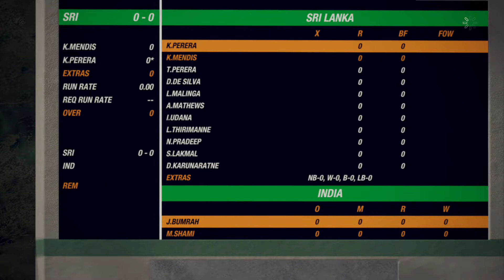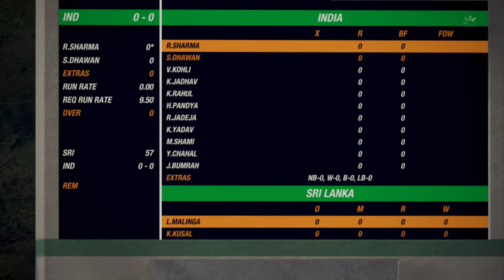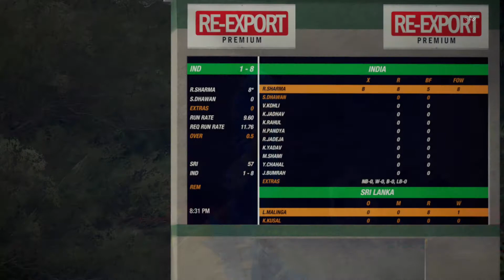India vs Srilanka LIVE |deweni inima - sangeethe - wasthi - aaj tak live - pubg live -geo news live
* OPEN TO COLLAB *